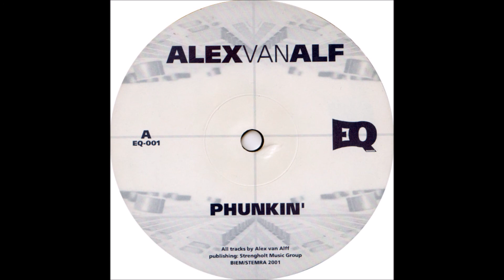Alex van Alff - Regrooved (Club Mix)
Alex van Alff – Phunkin'
Label:EQ Records – EQ 001
Format:Vinyl, 12", 33 ⅓ RPM, 45 RPM
Country:Netherlands
Released:2001
Genre:Electronic